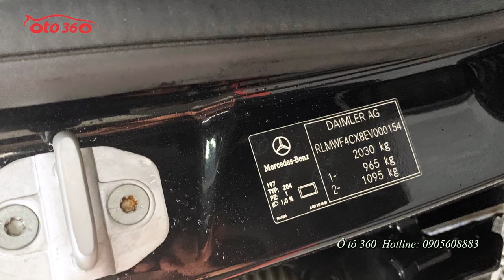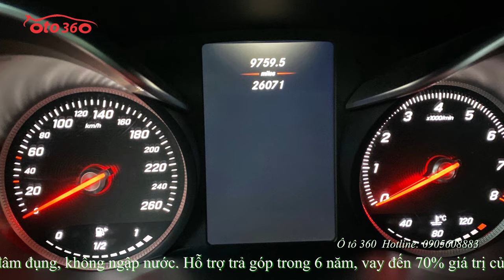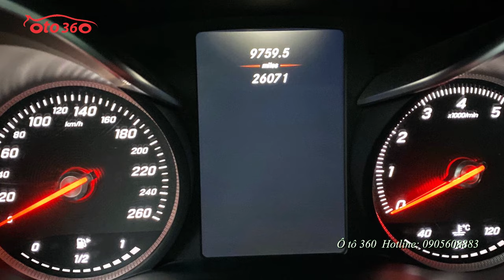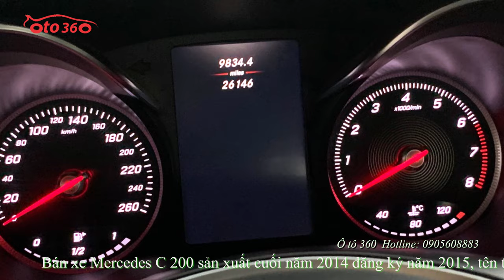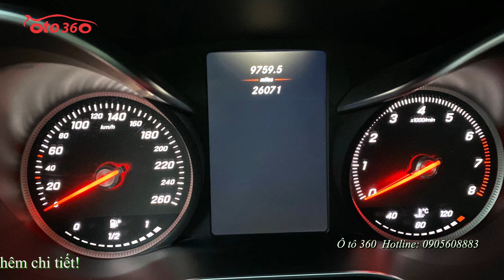Bán xe Mercedes C200 form mới 2015 giá 965 tr [ô tô 360]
Bán xe Mercedes C 200 sản xuất cuối năm 2014 đăng ký năm 2015, tên tư nhân, 1 chủ từ đầu đã chạy được 26k miles, dàn lốp nguyên bản còn rất dầy, xe đẹp không lỗi gì. cam kết xe nguyên bản, không đâm đụng, không ngập nước.
Hỗ trợ trả góp trong 6 năm, vay đến 70% giá trị của xe với lãi suất rất thấp.